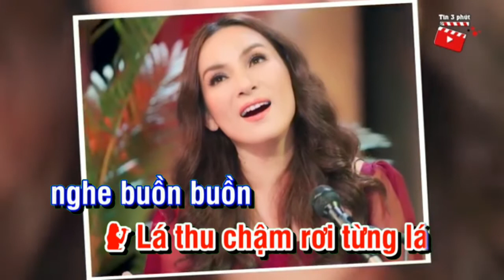Karaoke Sầu tím thiệp hồng (sc)